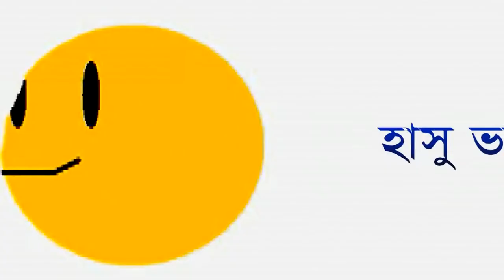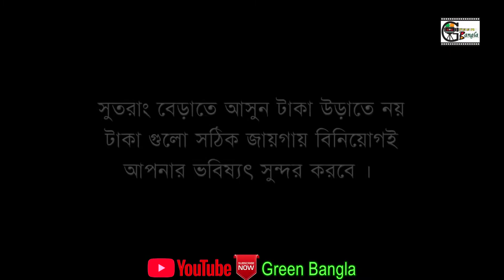নাটকঃ হাসু ভাই।Hasu vai। শিক্ষনীয় নাটক।Bangla Natok। Syleti Natok। Comedy Natok।Belal Ahmed Murad